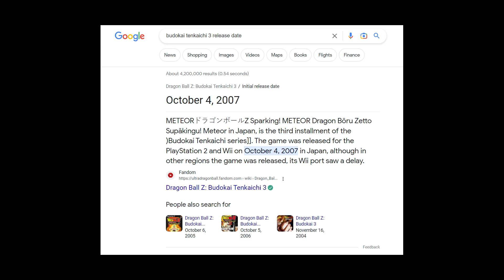BUDOKAI TENKAICHI 4 IS REAL... I'm In Disbelief...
I still cannot believe Budokai Tenkaichi 4 is actually a thing...
I'm STILL in disbelief...

Intro: Interesting - Nicholas Craven
Outro: Lonesome Wild - Budokai Tenkaichi 2 OST